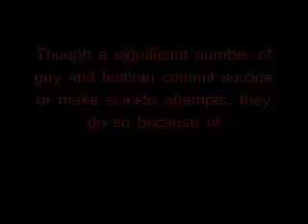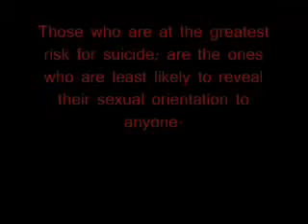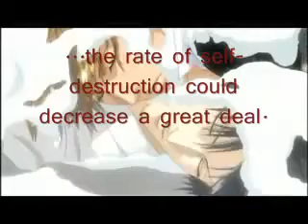RE: Suicide [Yaoi]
WARNING: CONTAINS GBLT CONTENT, SUICIDE
It is I, UR! My account has been disabled.
I am sorry for the inconvenience.
With the suspension on my old account I lost
ever video except this one. The one that matters.
I am still doing a Suicide 2 but I need a couple more
stories.

Anime:
Loveless, Strawberry Panic, Uta Kata, Mirage of Blaze, Mirage of Blaze OVA, Winter Cicada, Angel's Feather, Yami to Boushi to hon no Tabibito, Kannazuki no Miko, Papa to Kiss in the Dark, FAKE, Sukisyo, Maria Sama ga Miteru

Song: Feed You With a Kiss by Zeromancer
-I, NettiKycI, do not own the anime or music within this video. If you want to know the anime used or the song played you will have to message me. I will try to check my inbox regularly. Thank you. Icy.-